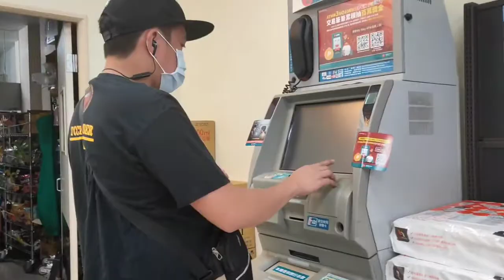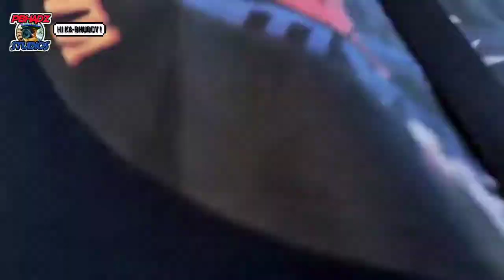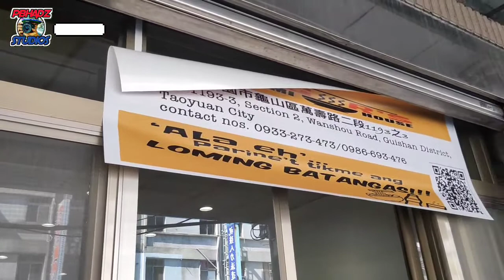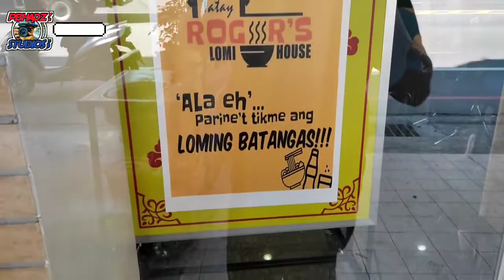ROGERS BATANGAS LOMI TAOYUAN BRANCH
Vlog Title :TATAY ROGERS LOMIHAN TAOYUAN BRANCH

Hi mga Ka bhuddy !

SHARE ko lang mga ka KABHUDDY itong
Tatay Roger LOMIHAN sa Taoyuan branch Mula 8:30 ng umaga

Open mula Martes hanggang linggo ❤️ makakapaglomi na araw araw! 🍜
(Malapit lang po ito sa KFC)

STORE ADDRESS:
No. 1193-3, Section 2, Wanshou Road, Guishan District, Taoyuan City
(See comments section for the nearest bus stop)

Kinemaster
Title: Truth hurts kinemaster sound